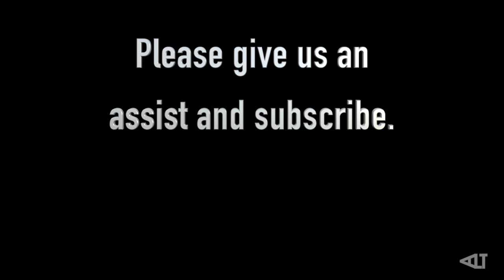Milan Acquaah drops 41 vs. Corona Centennial @ BattleZone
Washington State signee Milan Acquaah made seven 3 pointers for  41 points vs. Corona Centennial at the 2015 BattleZone